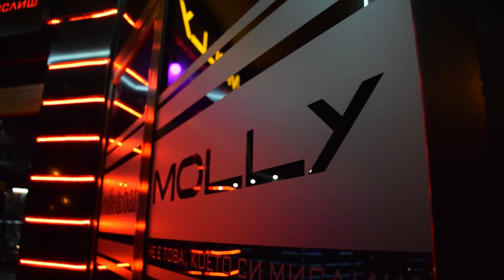ГЕРИНСКИ - ПОДОБРЕН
Текст: Марио Герински
Музика: Reptilian Beats
Видео:  Nikolay Hristov Photography